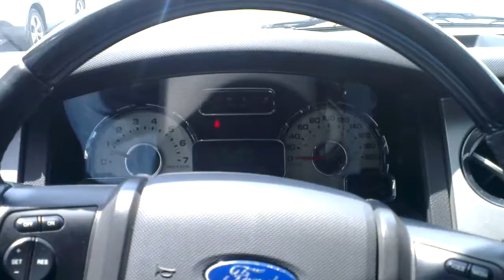Ford Expedition 2011 Limited Top Range smooth drive